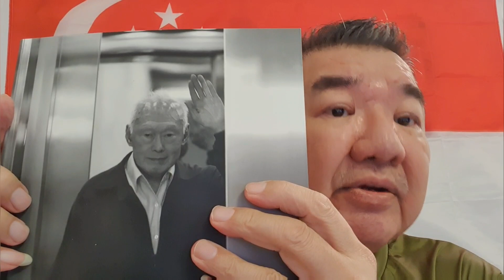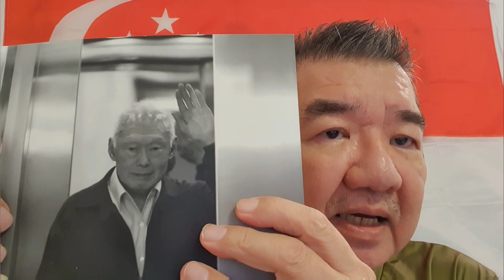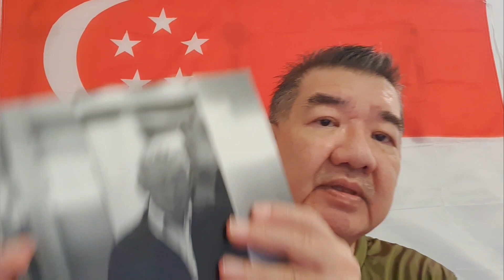Uncle Yeow and The Singapore Story - 李光耀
Remembering LKY, Singapore's greatest son and truly the founding father of modern Singapore 🇸🇬 💙 ❤️ 🙏 ♥️ 💖 🇸🇬